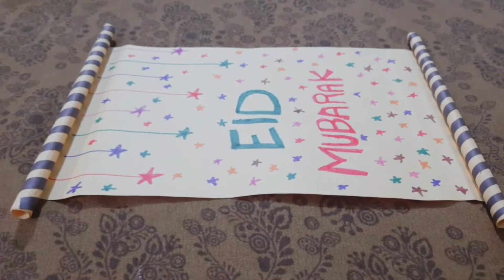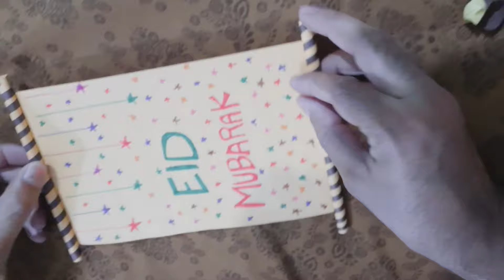EID MUBARAK CARD IDEAS | DIY EID Craft